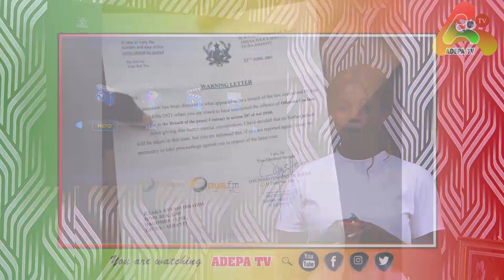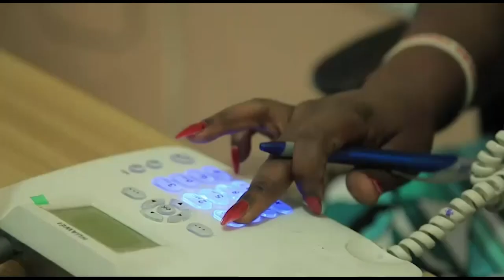Efya Odo Cries Uncontrollable About Freedom Fighter Kaaka's De@th